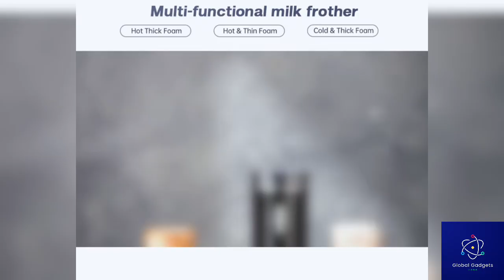AliExpress Gadgets for home🏡/cool gadgets for home 🏡🏘️🙂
Assalam o alaikum Welcome to my channel.. today I am sharing some useful home gadgets So have a look ☺️ and if you want to buy these products Click on the following links 👇

HiBREW Milk Frother Frothing Foamer Chocolate Mixer Cold/Hot Latte Cappuccino fully automatic Milk Warmer Cool Touch M1A

130ml USB aroma oil diffuser wood electric humidifier ultrasonic air humidifier mini aromatherapy LEDlight mist maker for home

304 stainless steel wire whip kitchen electric mixer accessory for KitchenAid K45WW 9704329

JAKEMY JM-8192 180-IN-1 Precision Screwdriver Set Magnetic Torx Slotted Bits for Phone Tablet PC Glasses Repair Hand Tools

WIKHOSTAR TPR Silicone Toilet Brush Flexible Soft Bristles Cleaning Brush No Dead Corner WC Toilet Brush Bathroom Accessories

Flip Planer Stand- Electric Planer Inverted Bracket, Woodworking Planing Support Practical Household Flip Mount Tool Steel- Rack